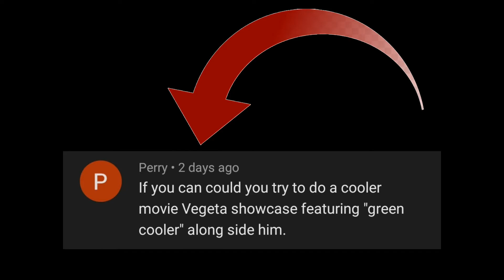(Dragon Ball Legends) THEY ARE STILL DECENT ONE YEAR LATER!?! METAL COOLER AND SSJ VEGETA CLAP PVP!!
They actually did good and they are very fun to use. (Especially Metal Cooler)

If you have any suggestions on what I should run leave them in the comments section down below like this subscriber